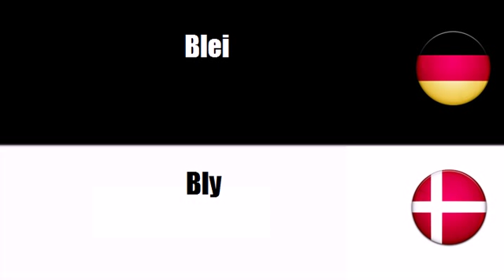Dänisch lernen = Metall